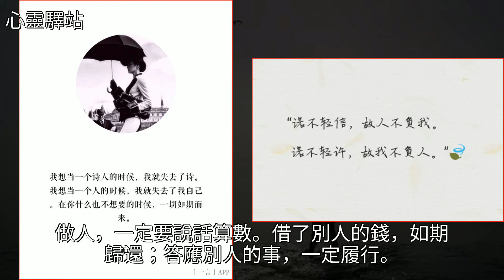做人，一定要說話算數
做人，一定要說話算數雞湯,美文做人，一定要說話算數雞湯 美文